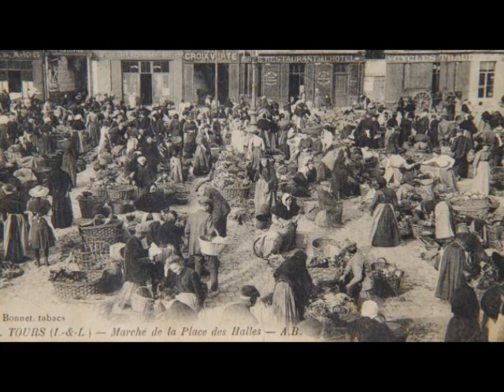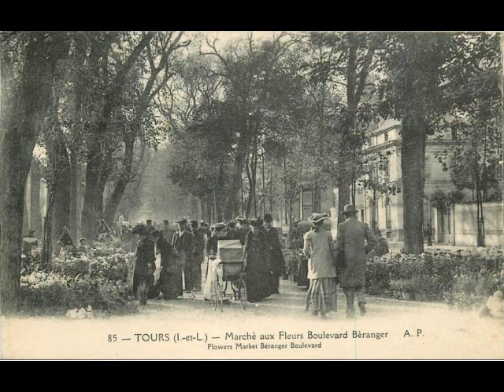Tours, marchés d'antan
Quelques marchés dans la ville de Tours au début du XXe siècle.